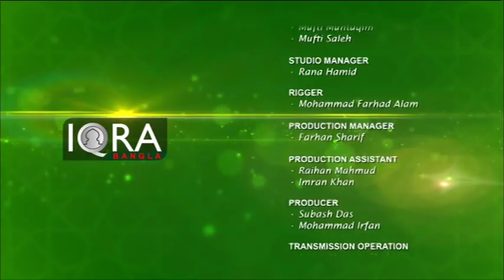Iman O Amol 19032019 Full | হাদিসের আলোকে আমাদের জীবন | By Shaykh Abdul Qayum